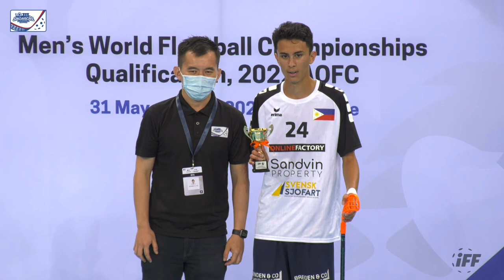2022 WFCQ - KOR vs PHI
Men's World Floorball Championships 2022 Qualifications

AOFC (Singapore) - 31st May  - 5th June
EUR 1 (Valmiera, Latvia) - 25th -  28th May
EUR 2 (Koceni, Latvia) - 25th -  28th May
EUR 3 (Celano, Italy) - 24th -  27th May
AMER (Fort Worth, USA) - 29th - 30th April

FINAL ROUND (Zurich & Winterthur, Switzerland) - 5th - 13th November